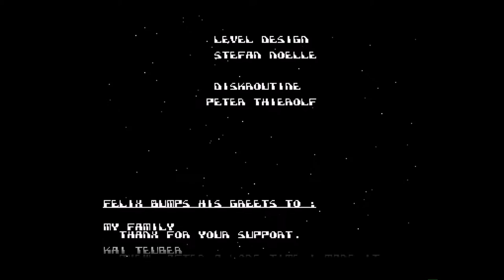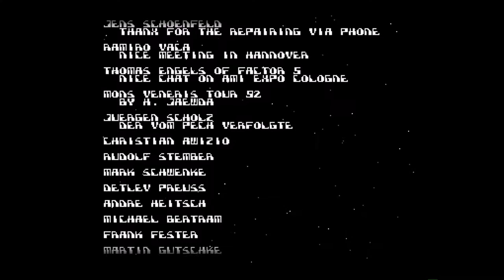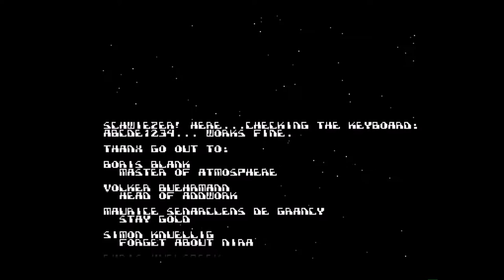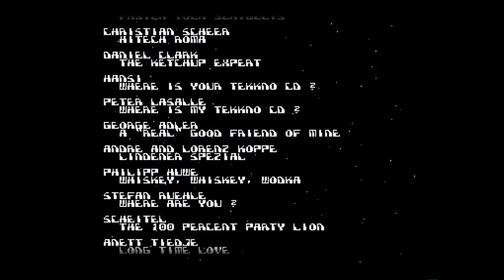Amiga 500 - Cyberzerk Ending Music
Cyberzerk - Joerg Schwiezer